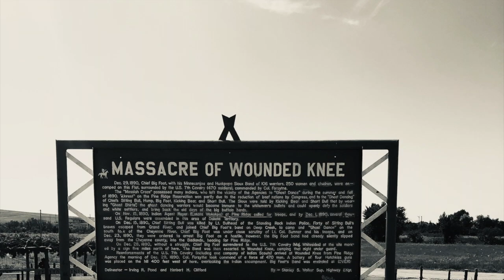Wounded Knee South Dakota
Pastor Adam talks about his time in Wounded Knee ministering to the Lakota tribe.